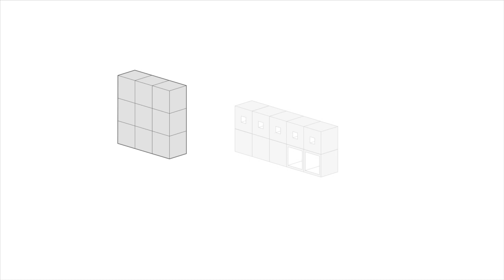[Rhino_Grasshopper] Pixelism_Block Screen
라이노 - 그래스호퍼 픽셀리즘 _ 블록 스크린 광고판